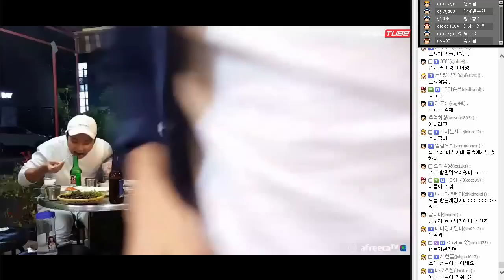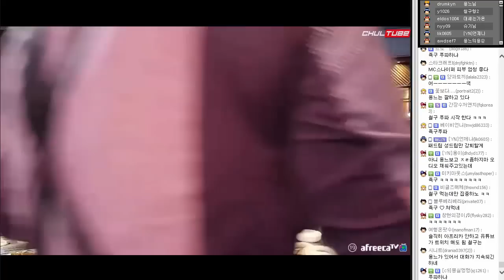[철구] MC스나이퍼 힙합계 디스전 실체폭로! 비글즈&MC스나이퍼 삼겹살 먹방 (16.10.22-2) :: MukBang 슈기,용느,창현,세야